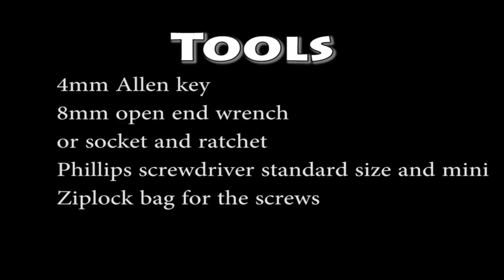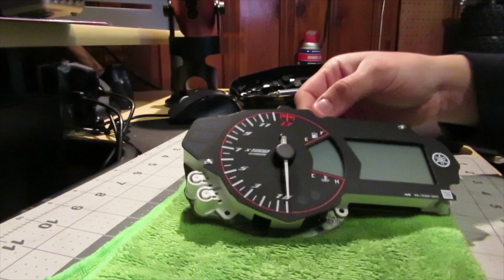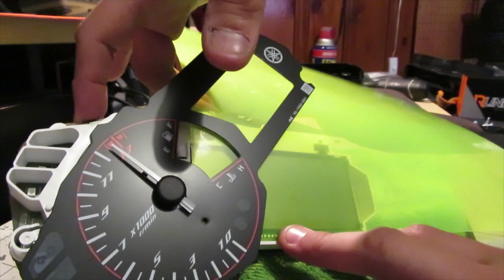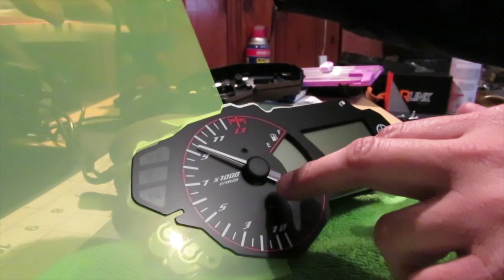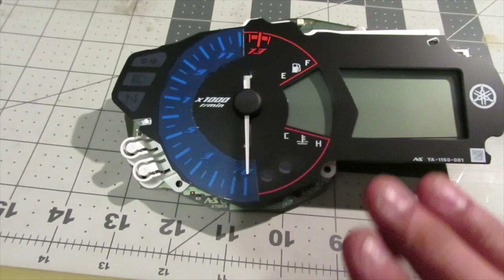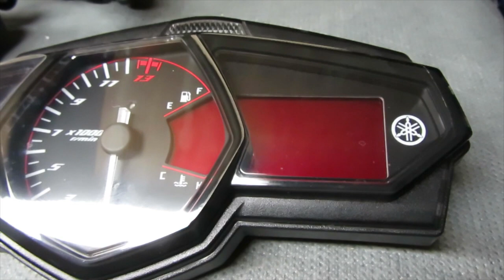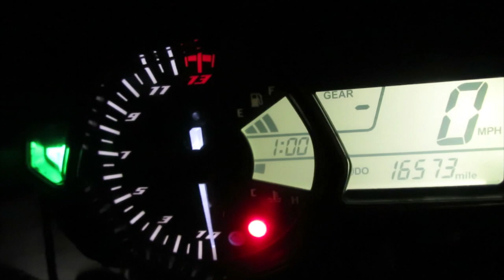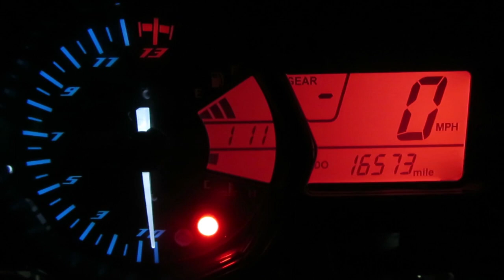How to Change the color of your gauge cluster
8 Pieces Transparent Color Lighting Filter

Cleaning Cloths

Clear sticky tape